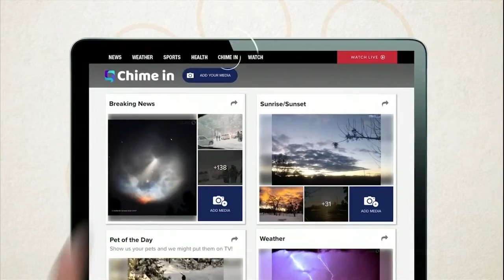Maintaining your pet's urinary health caused by stress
Your cat could be internalizing stress, which can potentially cause them to get Urinary Tract Infections.

Dr. Devon Smith shares the best ways to maintain your pet's urinary health.